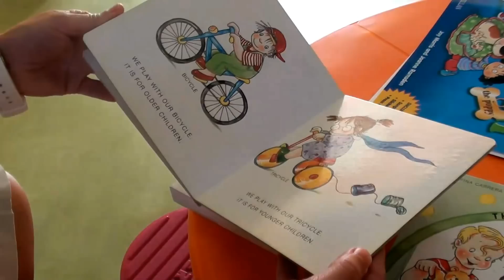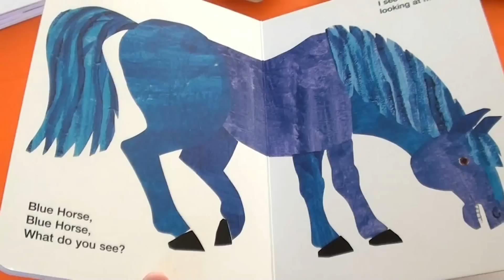Consejos para iniciar a niños de 0 a 3 años en otros idiomas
Desde el centro infantil "La Cabaña del Dormilón",  Mari Lola Parra, psicóloga experta en el ámbito familiar y educativo, y especialmente en cuestiones de aprendizaje y desarrollo, nos va a dar algunos consejos a la hora de iniciar a nuestros niños de edades entre 0 y 3 años en otro idioma. Nos hablará de los beneficios de ésta práctica, de lo que podemos hacer nosotros desde casa y de las conductas que debemos evitar para que los niños no rechacen el aprendizaje del idioma.